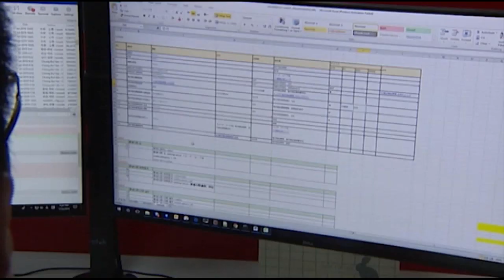[SK2019] Dịch vụ gia công quy trình kinh doanh - NashTech Việt Nam